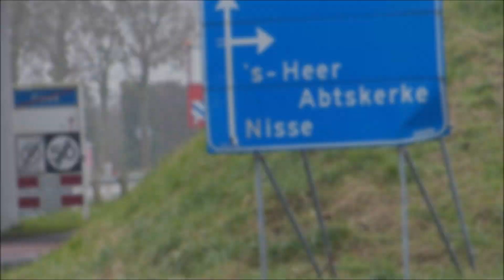Politie-Eenheden, Brandweer en VOA met spoed naar Dodelijk ongeval op de N666 bij 's-Gravenpolder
Hallo Kijkers

*Deze video is opgenomen met de 'Foto' camera: Panasonic FZ-200*

V MEER INFORMATIE V
▶ Volg ons op Instagram: @112_zeeland

English:
Hello Viewers